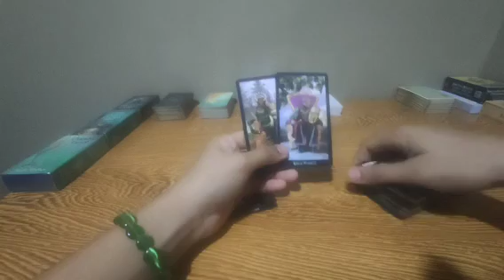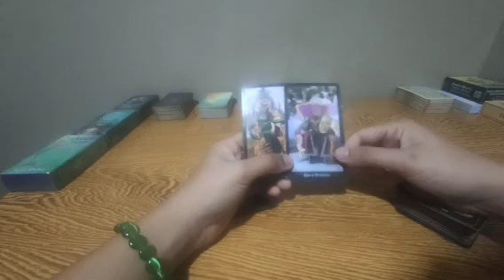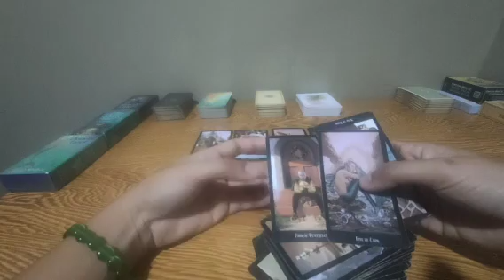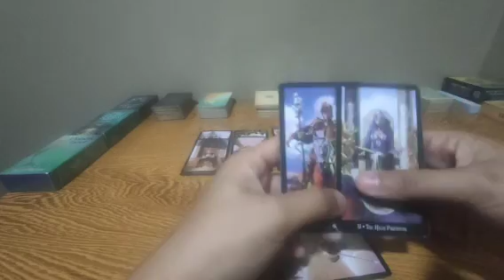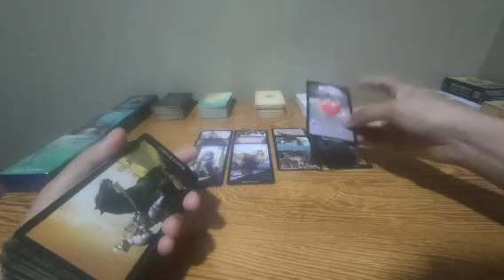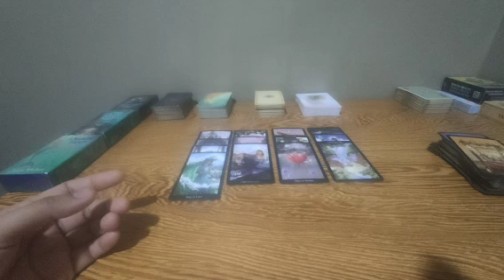gagawin nya lahat makasama ka lang.